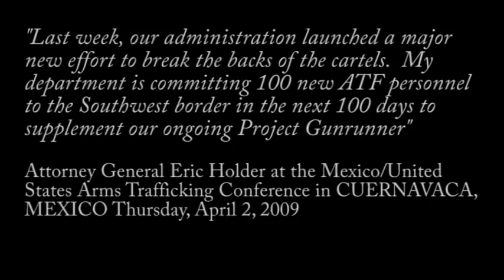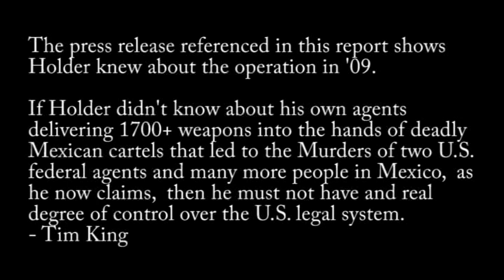Obama Defends Holder on Fast and Furious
Nothing may ever really transpire from it, but President Barack Obama and Attorney General Eric Holder are not giving Americans the real scoop on the Fast and Furious Gunrunner operation where more than 1700 serious weapons were smuggled to Mexican drug cartels through the Bureau of Alcohol, Tobacco, Firearms & Explosives (ATF).

First, the program is probably just a snapshot of the real number of weapons smuggled over the U.S. border to Mexico. Our Photojournalist Robert Plumlee in New Mexico, has documented huge caches of U.S. weapons in Mexico that include terrible weapons like rocket-propelled grenade launchers, the latest hand grenades and anti-aircraft artillery.

We are not the only agency in the U.S. that has published this information, however we were the first to connect the dots on Holder's admission of knowledge of Gunrunner.